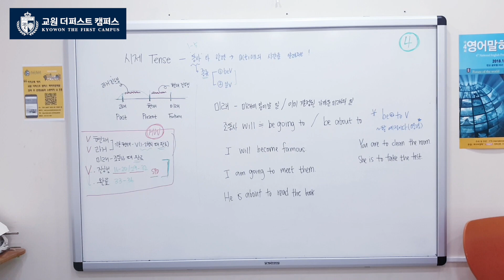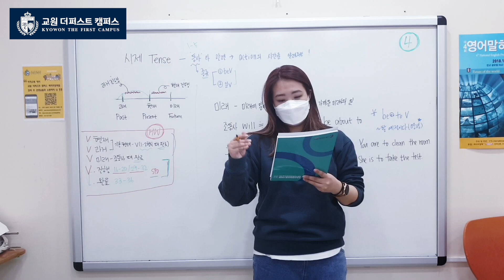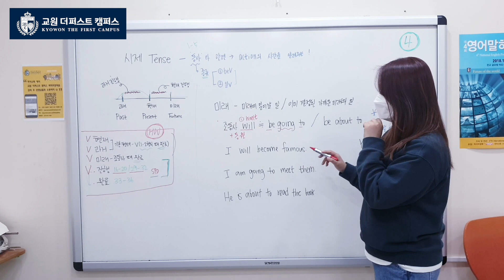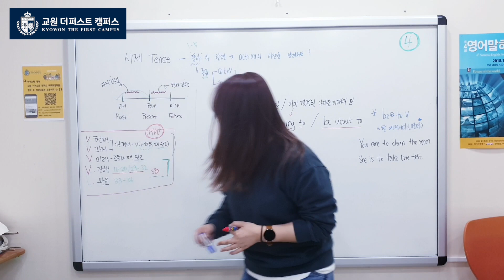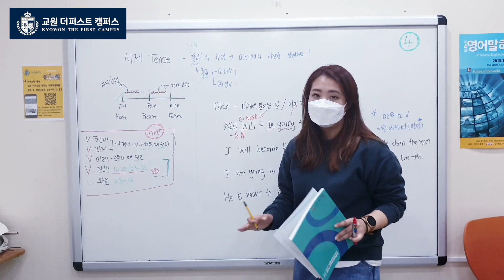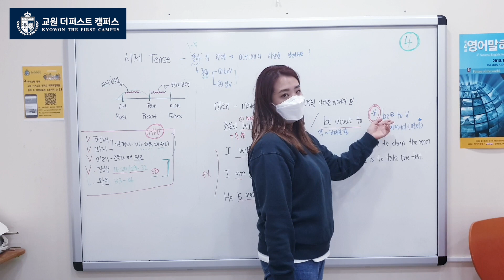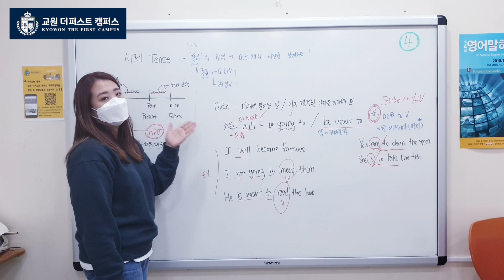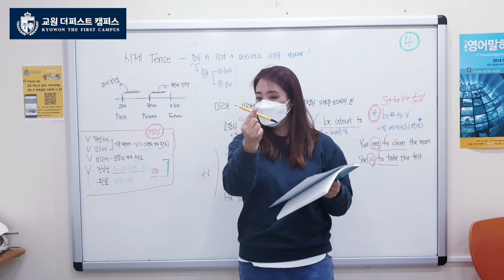[교원 더퍼스트 캠퍼스] 백마점 중급문법_Shelby_미래시제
*고화질 설정 필수*

마음껏 보고 듣고 반복재생하고 다시 보고!!
일주일 잘 보내고 건강한 모습으로 다시 보자 :)

백마학원가 교원 더퍼스트 캠퍼스 Shelby 부원장님의 온라인 문법 보충수업!